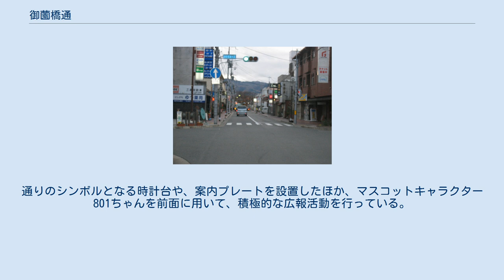御薗橋通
御薗橋通 御薗橋通（みそのばしどおり）は、京都市北区を通る東西の通りの一つである。
 東は御薗橋を、西は紫竹西通を、それぞれ起終点とする。
御薗橋東詰以東は御薗橋通ではなく上賀茂本通と呼ばれる。
架け替えにより4車線化される御薗橋以外は全線を通じて往復2車線である。
京都市営バス西賀茂営業所に近く、管轄のバス路線が複数設定されているほか、御薗橋801商店街各店舗への来店、上賀茂神社への参拝ならびに加茂街道、堀川通への通過車両により、御薗橋付近を中心として交通量が多い。
 全域が近隣商業地域である御薗橋西詰以西は、近隣地域における主要な生活道路として機能している。
 鴨川（賀茂川）に架かる御薗橋に由来している。
近代まで、この周辺は見渡すかぎりの田園風景が広がっていた。
1935年に土地区画整理事業が実施され、風景が大きく変化していった。
とはいえ、当初の御薗橋通は砂利道で、住宅が点在する程度に過ぎなかった。
その後、通りが舗装されるとともに、住宅が立ち並んで人口が急激に増加し、今日に至っている。
 御薗橋通のシンボル「時計台」 御薗橋通に立ち並ぶ商店によって、御薗橋801商店街が結成されている。
この商店街の、御薗橋通の活性化への寄与は大きい。
通りのシンボルとなる時計台や、案内プレートを設置したほか、マスコットキャラクター801ちゃんを前面に用いて、積極的な広報活動を行っている。